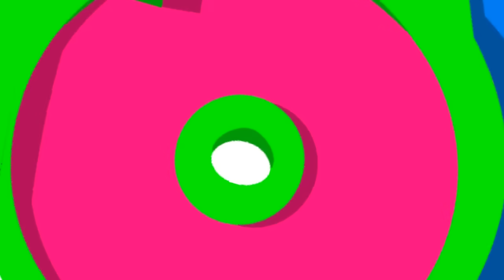PAI DO CASCÃO DA BANHO COLORIDO NO CASCÃOZINHO BABY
Que banho divertido!